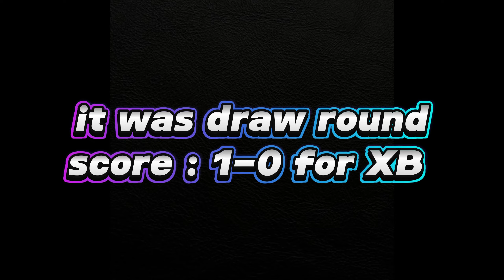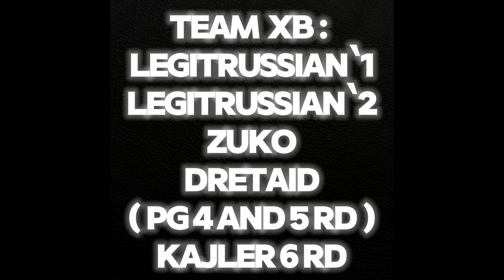MLT vs PFM 💥 CW EGG WARS | WE LOST ??? 🥲